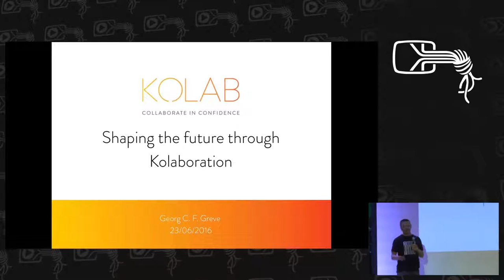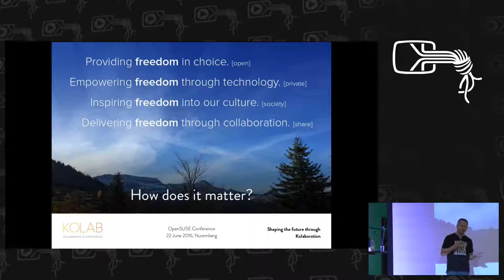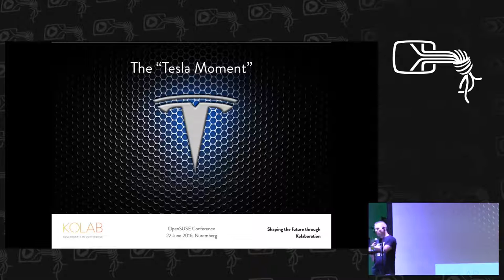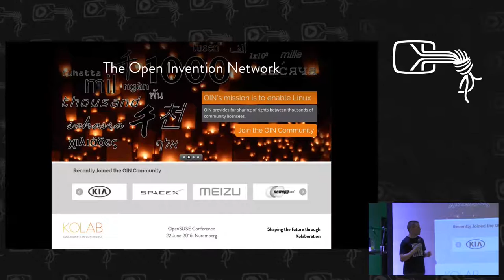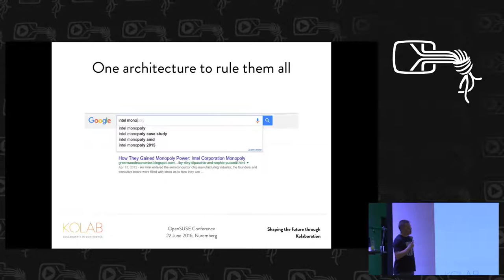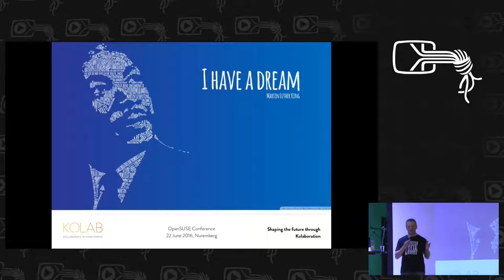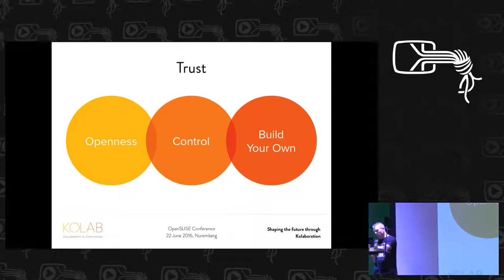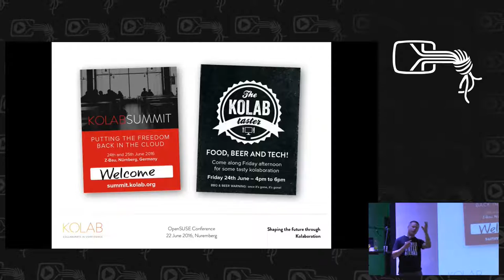Keynote - Georg Greve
Georg is the CEO of Kolab Systems AG and is one of the leading entrepreneurs in the Free Software world: Self-taught software developer, traditionally trained physicist, author, and founding president of the Free Software Foundation Europe (FSFE) and involved in most of the crucial battles for a society that is based on openness and freedom.

Douglas DeMaio